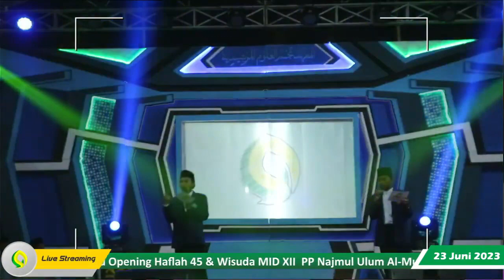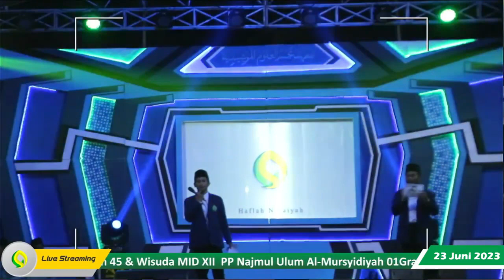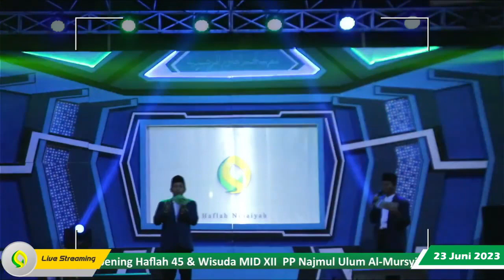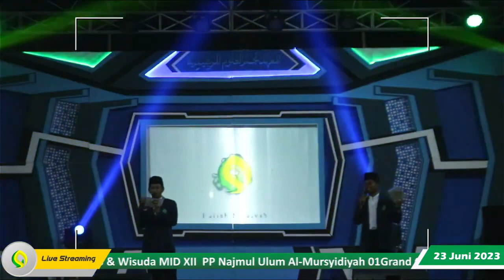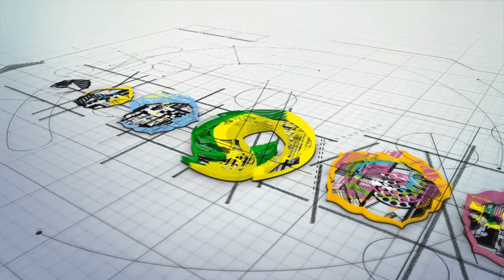HOST GRAND OPENING HAFLAH 45 | MR. MUJIB & MR AINUL KHOLIS | Muara TV Gersik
Spektakuler. dialog host utama Grand Opening Haflah Nihaiyah 45 PP Najmul Ulum Al-Mursyidiyah 01 Gersik

// Support By : Mizmar Audio, MR Pro Audio, A3 Lighting, A3 Tenda, Lintas Madura, Pass Al-Mursyidiyah & Acara ini Disiarkan langsung oleh Media Ukhuwah Al-mursyidiyah (MUARA)